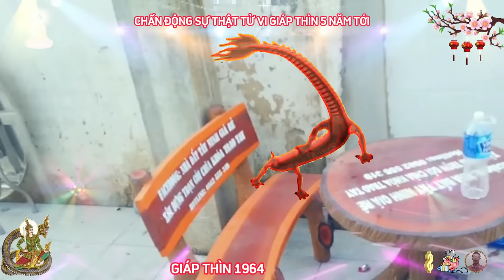☯ Chấn Động Sự Thật Bất Ngờ 5 Năm Tới GIÁP THÌN 1964 Phật Độ HẾT KHỔ ĐỔI ĐỜI CỰC GIÀU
về phương diện công danh, sự nghiệp
 nhắc đến những con giáp có được sự lội ngược dòng ngoạn mục, và bứt tốc trở thành con giáp may mắn nhất, trong 5 năm tới, không thể không nhắc tới giáp thìn, trong mọi vấn đề, tình huống thì giáp thìn luôn biết cách đánh giá, quan sát và nhìn nhận một cách chuẩn xác về năng lực của bản thân, giáp thìn sẽ căn cứ vào tình hình trước mắt, để cân nhắc đưa ra sự nhận xét đúng sai, thiệt hơn để xem việc nào nên làm trước, việc nào thì không nên làm, cũng từ đó, giáp thìn có thể thiết lập và hình thành ra một kế hoạch cụ thể rõ ràng cho từng giai đoạn mà mình tiến hành.